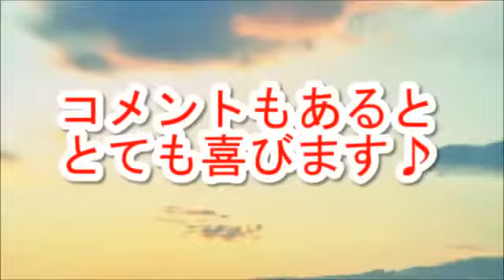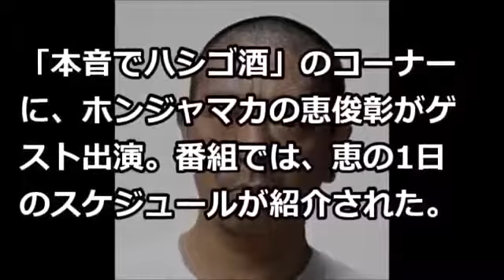【衝撃】石原さとみの裏の顔がヤバすぎ…山下智久との熱愛は自宅で…【芸能最新ネタニュース】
【衝撃】小島瑠璃子が人気女優に大 . 広瀬すずと小島瑠璃子..